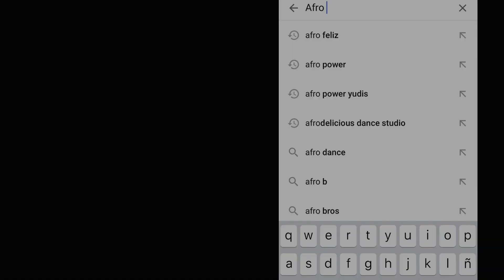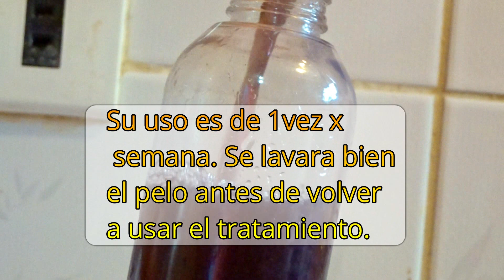TRATAMIENTO PARA EL CABELLO CON SÁBILA + FLOR DE HIBISCO/CAYENA PARA EL PELO/ TÓNICO CRECE PELO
Hola mi gente les comparto parte de la rutina que llevo aplicando en mi cabello durante un tiempo y me ha garantizado los mejores resultados en lo que va de año.

USENLO Y VERAN LOS BENEFICIOS Y MEJORAS EN SU CABELLO.

💥  VIDEOS  RECOMENDADOS

Les mando besos👄👄👄